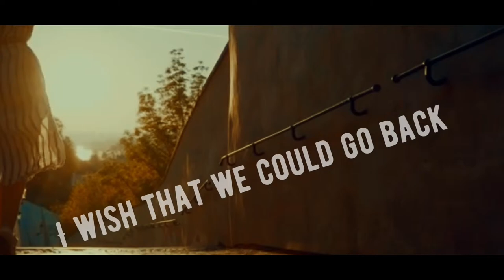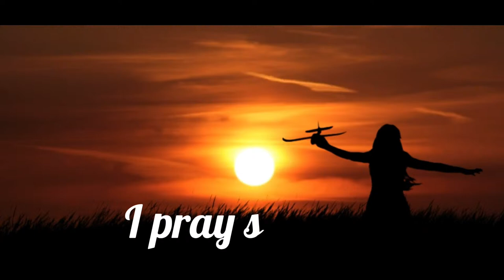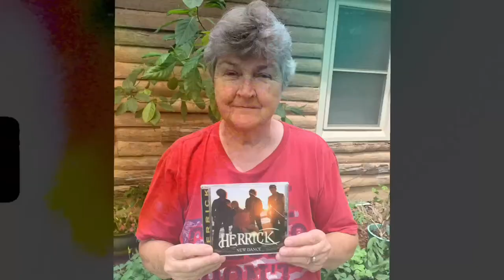The Herrick Live Show - 11/10/2022